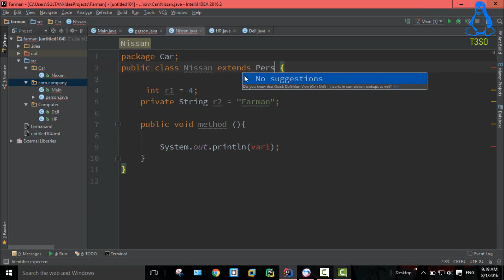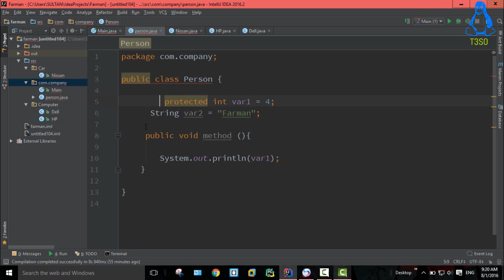Java Object Oriented Programming 49 - Access Modifiers - Protected in Java